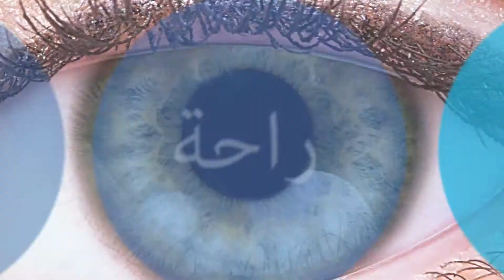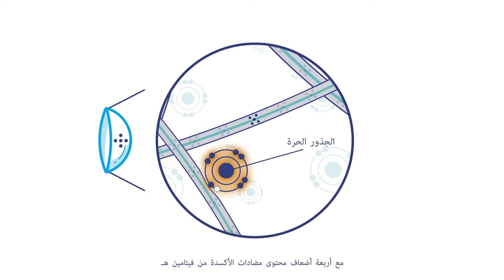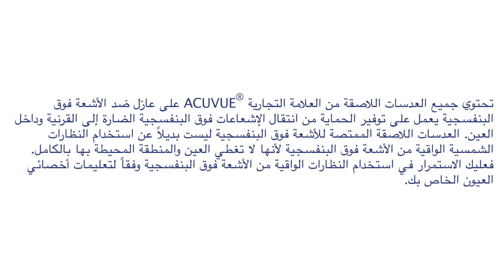تقنية Eye-Inspired™️ المبتكرة - أكيوڤيو® للعدسات اللاصقة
كل عين فريدة من نوعها. ونحن نستوحي من جميع العيون إلهامنا. لهذا تمتاز جميع عدساتنا اللاصقة بتقنية Eye-Inspired™️ المبتكرة، تقنية متطورة صمّمت لتعمل بتناغم مع عينيك.

- الرطوبة المدمجة للترطيب.
- حافّة خفية للراحة.
- مضادات الأكسدة لدعم الراحة.
- عازل ضد الأشعة فوق البنفسجية لصحة العين.
- الجفن المستقر للاستجماتيزم.
- بؤبؤ العين الأمثل.

احصل اليوم على تجربتك **المجانية** لعدسات أكيوفيو اللاصقة!